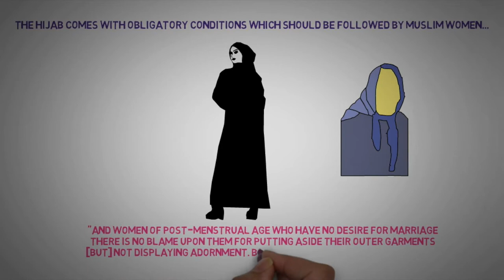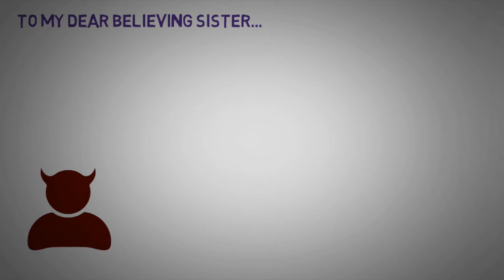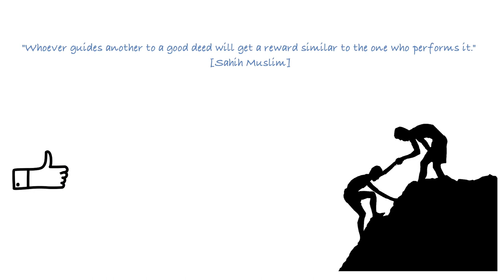Hijab Rules┇Conditions of Hijab